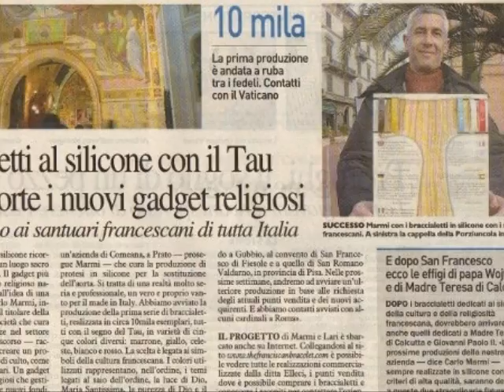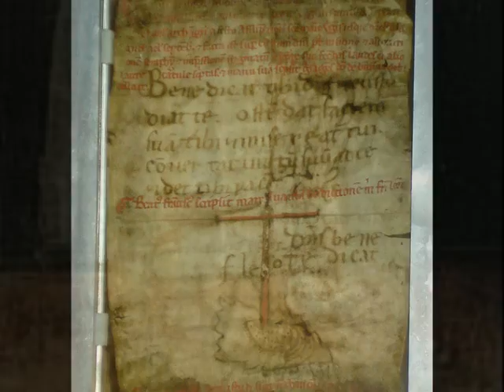Francesco d'Assisi ed il simbolismo del Tau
The horrible templar symbolism of the tau: originated by Matusael, one of the son of Cain: sign of recognition for his descendants and adored by Francis of Assisi and by Zionism. It was the sign on the forhead of Jethro the priest/chief of the tribe that Moses met when banished from Egypt for murder. Also his father in law. Jethro deserved, says the Talmud, that his descendants became great Torah scholars, then the descendants of Jethro belong to the caste of the scribes and Pharisees.

L'orribile simbolismo templare del tau: originato da Matusael, uno dei figli di Caino: segno di riconoscimento per i suoi discendenti ed adorato da Francesco d'Assisi e dal Sionismo.
Tale simbolo era, anche, il segno sulla fronte di Jetro il sacerdote/capo della tribù di Mosè incontrò quando fu bandito dall'Egitto per omicidio. Jetro (significa eccelso) era anche suo suocero. Jethro meritava, dice il talmud, che i suoi discendenti divennero grandi studiosi della Torah, dunque i discendenti di Jethro appartengono alla casta degli scribi e farisei.